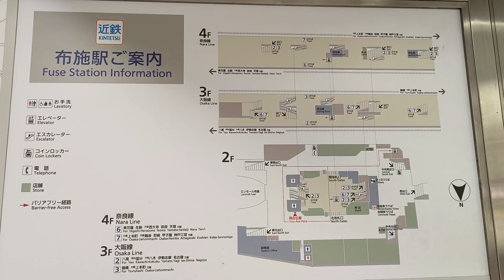布施駅 fuse station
近鉄大阪線と奈良線の両方が利用可能なため、多くの乗客が利用します。主要な乗り換え駅であり、周辺地域へのアクセスも良好です。周辺施設:駅周辺には商業施設や飲食店が多くあり、ショッピングや食事にも便利です。近隣には学校や公園もあり、住みやすいエリアです。歴史:布施駅は1936年に開業しました。その後、周辺地域の発展とともに、駅の重要性も増してきました。布施駅は、東大阪市の交通の要所であり、多くの乗客が利用する便利な駅です。
### 英語

Transfer: Both the Kintetsu Osaka Line and Nara Line are available, making this station a major transfer point with excellent access to surrounding areas. Nearby Facilities: The area around the station has many commercial facilities and restaurants, making it convenient for shopping and dining. There are also schools and parks nearby, making it a pleasant area to live. History: Fuse Station opened in 1936. Since then, with the development of the surrounding area, the station's importance has increased. Fuse Station is a key transportation hub in Higashi-Osaka City, used by many passengers.

### スペイン語

Transbordo: Tanto la Línea Osaka como la Línea Nara de Kintetsu están disponibles, lo que hace de esta estación un importante punto de transbordo con excelente acceso a las áreas circundantes. Instalaciones cercanas: El área alrededor de la estación cuenta con muchas instalaciones comerciales y restaurantes, lo que la hace conveniente para compras y comidas. También hay escuelas y parques cercanos, lo que hace que sea una zona agradable para vivir. Historia: La estación de Fuse abrió en 1936. Desde entonces, con el desarrollo del área circundante, la importancia de la estación ha aumentado. La estación de Fuse es un centro de transporte clave en la ciudad de Higashi-Osaka, utilizado por muchos pasajeros.

Transferência: Tanto a Linha Osaka quanto a Linha Nara da Kintetsu estão disponíveis, tornando esta estação um importante ponto de transferência com excelente acesso às áreas circundantes. Instalações próximas: A área ao redor da estação possui muitas instalações comerciais e restaurantes, tornando-a conveniente para compras e refeições. Há também escolas e parques nas proximidades, tornando a área agradável para se viver. História: A Estação Fuse foi inaugurada em 1936. Desde então, com o desenvolvimento da área ao redor, a importância da estação aumentou. A Estação Fuse é um centro de transporte chave na cidade de Higashi-Osaka, usada por muitos passageiros.

### 韓国語

환승: 긴테츠 오사카선과 나라선 모두 이용 가능하여 주요 환승역으로 주변 지역 접근성이 뛰어납니다. 주변 시설: 역 주변에는 상업 시설과 식당이 많아 쇼핑과 식사가 편리합니다. 근처에는 학교와 공원도 있어 살기 좋은 지역입니다. 역사: 후세 역은 1936년에 개업했습니다. 이후 주변 지역의 발전과 함께 역의 중요성도 증가했습니다. 후세 역은 히가시오사카시의 중요한 교통 허브로, 많은 승객이 이용하는 편리한 역입니다.

### タイ語

การเปลี่ยนเส้นทาง: สามารถใช้สายโอซาก้าและสายนาราของคินเท็ตสึได้ ทำให้สถานีนี้เป็นจุดเปลี่ยนที่สำคัญและสะดวกต่อการเข้าถึงพื้นที่โดยรอบ สิ่งอำนวยความสะดวกใกล้เคียง: บริเวณรอบสถานีมีสิ่งอำนวยความสะดวกทางการค้าและร้านอาหารมากมาย ทำให้สะดวกสำหรับการช้อปปิ้งและการรับประทานอาหาร นอกจากนี้ยังมีโรงเรียนและสวนสาธารณะใกล้เคียง ทำให้เป็นพื้นที่ที่น่าอยู่ ประวัติศาสตร์: สถานีฟุเสะเปิดดำเนินการในปี 1936 ตั้งแต่นั้นมาด้วยการพัฒนาพื้นที่โดยรอบ ความสำคัญ
ของสถานีเพิ่มขึ้น สถานีฟุเสะเป็นศูนย์กลางการคมนาคมที่สำคัญในเมืองฮิงาชิโอซาก้า มีผู้โดยสารใช้บริการเป็นจำนวนมาก

### 台湾語 (繁体字)

轉乘：由於可以使用近鐵大阪線和奈良線，這個車站成為了一個主要的轉乘點，周邊地區的交通便利。周邊設施：車站周邊有許多商業設施和餐廳，方便購物和用餐。附近也有學校和公園，是一個適合居住的地區。歷史：布施車站於1936年開業。自那時起，隨著周邊地區的發展，車站的重要性也增加了。布施車站是東大阪市的重要交通樞紐，許多乘客使用這個便利的車站。乗り換え: